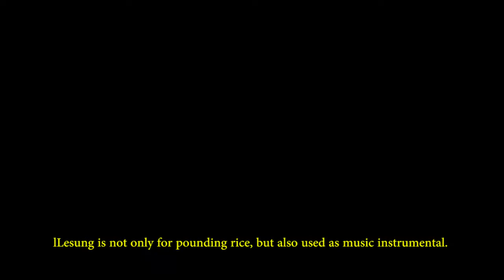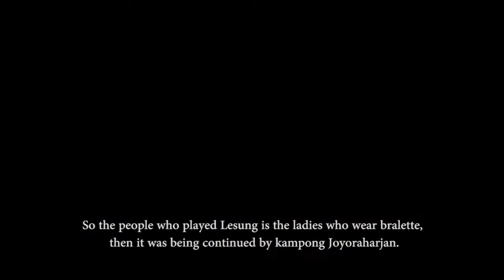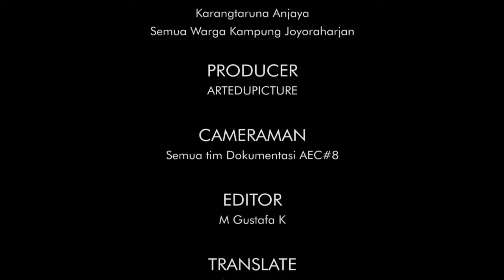Proyek Kampung Seni Joyoraharjan ARTEDUCARE 8 'Side By Side'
cuplikan dari kegiatan pra event Art Edu Care # 8 yang diisi beragam kegiatan mulai dari mural kampung, workshop sablon bersama pemuda pemudi Kampung Joyoraharjan, dan workshop aplikasi kain perca bersama ibu PKK yang berlangsung di kampung Joyoraharjan kemarin, semoga bermanfaat untuk mereka dan kita semua. Nantikan PRA EVENT ARTEDUCARE 8 yang kedua pada tanggal 5 Maret 2017 di CFD Slamey Riyadi. .